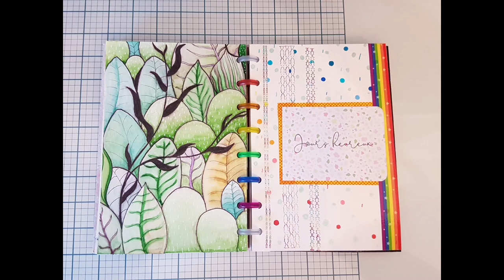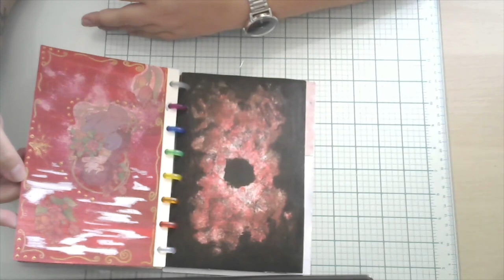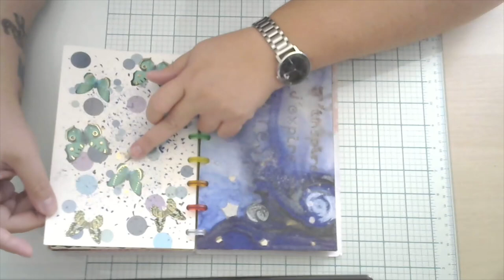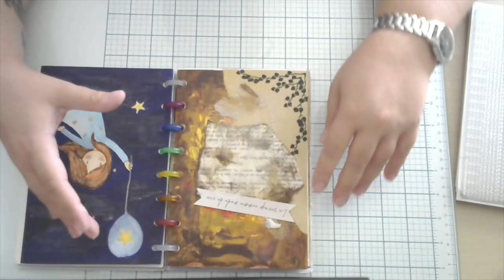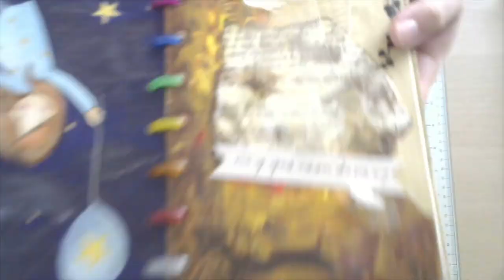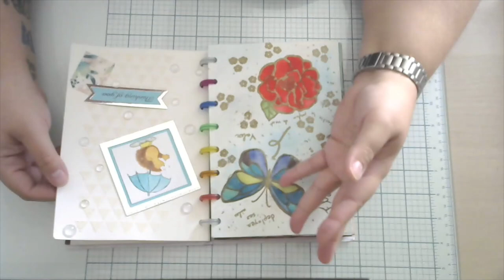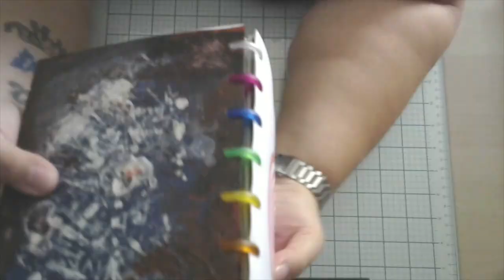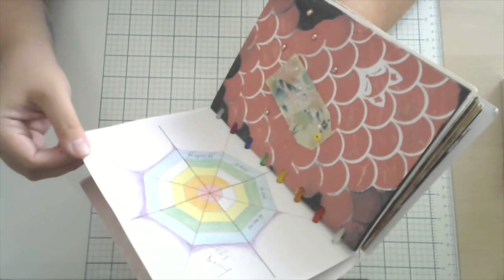Art Journal & Discbound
Aujourd'hui je vous présente le Art journal sur lequel je travaille depuis quelques mois afin de tester et explorer différentes techniques; et le système discbound (les informations sur ce système sont en début et fin de vidéo).

Vocabulaire utilisé (pour que vous puissiez faire vos recherches):
- Discbound: système de reliure grâce à des disques en plastique ou en métal. On peut enlever et remettre rapidement et facilement les feuilles.
- Perforatrice mushroom (champignon) ou "en forme de T" pour le système discbound/ de reliure à disque.
- Happy Planner: marque de MAMBI (Me And My Big Ideas). Comme pour d'autres objets (Frigidaire par exemple), la marque est passé dans le langage courant pour désigner l'objet indépendamment de la marque.
- Gesso: pâte de texture
- Vintage: style ancien, associé à de la dentelle, des couleurs sépia, des tons bruns, des papiers aux bords crantés, rongés.
- Wink of Stella: feutre à pailettes très fines qui permet d'ajouter une touche de lumière aux créations. Les feutres sont très chers, mais peuvent s'utiliser longtemps car généralement on l'utilise par petites touches. Des versions plus économiques peuvent se fabriquer avec des pinceaux à réservoir (je n'ai pas de recette qui ait fonctionnée pour moi).
- Embossage à chaud: avec une poudre à embosser et un heat gun (pistolet à chaleur), donne un résultat "fondu" variable en fonction des poudres, de leur couleur, texture, et en relief.
- Spectrum: pinceaux à réservoir avec de la peinture et des paillettes. Marque différente de Wink of Stella.
- Dot: points, pois, ronds.
- peel-off: pas les masques de beauté qui s'arrachent, mais les bandes ou motifs très fins et métallisés autocollants.
- nail art: manicure décorée (art sur ongle). Du matériel de nail art peut coûter moins cher que celui de scrapbooking, carterie, papeterie, pour la même chose: stickers, pinces, autocollants, strass, etc.
- Mattage: encadrer en mettant un papier ou un carton un peu plus grand derrière un autre, une illustration ou une photo, pour la mettre en valeur.
- Magazine Flow et son Paper Book annuel, le "Book for paper lovers".
- Clear & Simple: style caractérisé par des formes et motifs simples, peu de couleurs, très intelligible, clair, sobre, lumineux et peu chargé (avec peu d'éléments).
- Perfect Pearl: marque de poudre très fines qui donnent un aspect perlé lorsqu'on les applique. Elles nécessitent une colle pour tenir, comme la poudre à embosser mais sans chauffage.
- Gorjuss / Santoro : marque avec des personnages de petites filles assez mystérieuses, sans bouche. La marque fait de la papeterie mais aussi bagagerie et autres.
- Dies ou cutting dies: matrices de découpe pour découper le papier suivant la forme grâce à une machine.
- Glossy Accent: liquide épais et transparent qui donne un aspect brillant et lisse aux créations lorsqu'il est sec.
- Vélum: papier semi-transparent comme du calque. On trouve des versions décorées pour la carterie et le scrap.
- Foil: aspect métallisé et brillant sur du papier, ajouté en surcouche, comme le vernis sélectif.
- Steampunk: courant littéraire et artistique d'anticipation. Le style est marqué par les machines à vapeur, les engrenages, les mécanismes, les rouages, les hublots, le turquoise foncé, le brun, le cuivré, la rouille, la dentelle, le velours, etc. C'est un style assez chargé.

Bon visionnage!
Et surtout n'hésitez pas à me laisser des commentaires